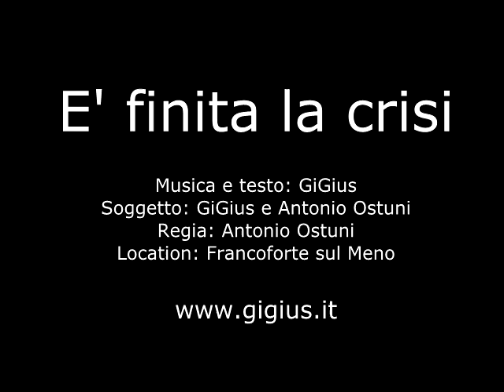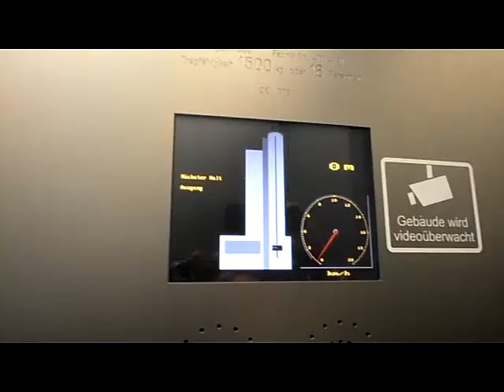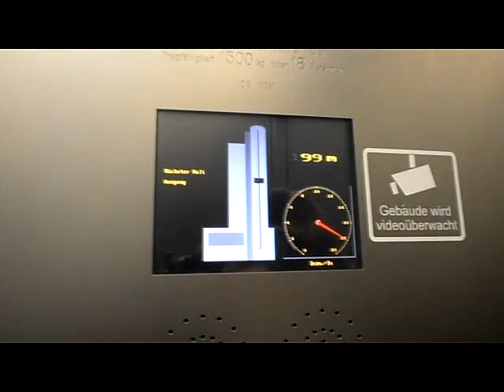GiGius - E' finita la crisi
Videoclip girato da Antonio Ostuni a Francoforte sul Meno il primo maggio 2012.
Prossimo concerto ven. 15 giugno a WSP Photography, zona San Paolo - Roma.